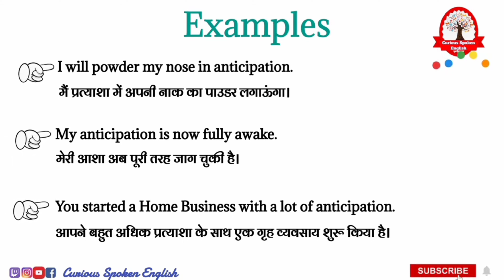Anticipation meaning in Hindi | Anticipation ka matalab kya hota hai | एंटीसिपेशन का अर्थ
anticipation meaning in Hindi
anticipation ka matlab kya hota hai
anticipation का मतलब क्या होता हे
explained anticipation in Hindi
anticipation definition
what is anticipation meaning
anticipation का हिंदी अर्थ